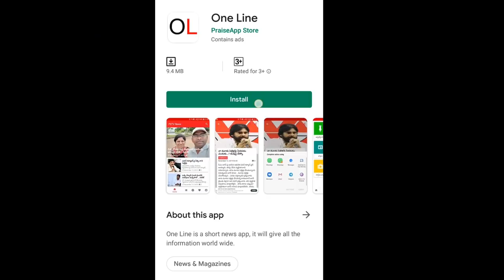AP CM Jagan Super Answer | దమ్ముంటే మోడీకి లేఖ రాయాలి, బాబును ఇరకాటంలో పెట్టిన జగన్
దమ్ముంటే మోడీకి లేఖ రాయాలి, బాబును ఇరకాటంలో పెట్టిన జగన్ | AP CM Jagan Super Answer For Chandrababu Question | PDTV News